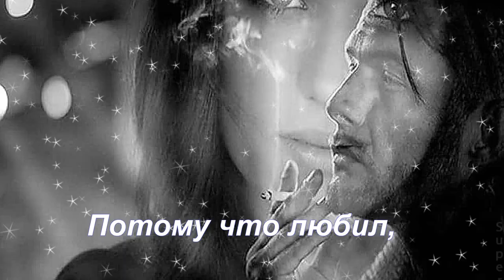Я любил одну милую... Красивое и трогательное исполнение.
Друзья! Вашему вниманию предоставляется видео-клип на песню: "Я любил одну милую" Красивое ,трогательное исполнение.
муз. Б. Мокроусов
сл. А. Софронов